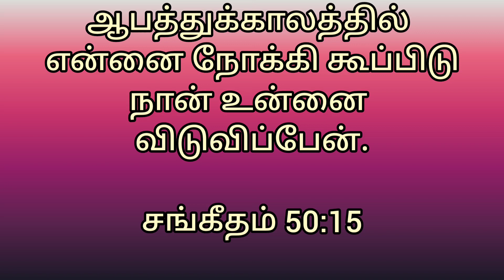சகாயர் - RPTM Mumbai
This is our third short film due to Lockdown
TOPIC :  சகாயர்

Pls watch this video and share it to your friends.

Pas Lenin and Jancy Lenin
RPTM Mumbai.

This is Our RPTM Mumbai Ministries

We weekly conduct Sunday Service due to COVID-19 now we are conducting Live Online Prayer

EMERGENCY PRAYER REQUEST

IF NEEDED YOU CAN SEND THE PRAYER REQUEST IN THE COMMENT SECTION
WE WILL PRAYER FOR THEM.

list of Christian Shot Films

For all your prayer request prayer will be done if any emergency all the details are given above